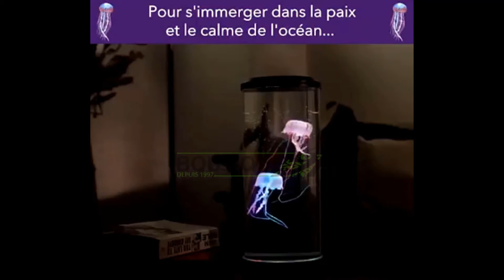La lampe méduse hypnotique pour un éclairage original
● PRODUITS ●

Veilleuse panda, le meilleur ami lumineux de votre bébé

Le Pommeau de douche filtre ionique à haute pression

Pest reject pro : offrez à votre foyer une protection maximale !

● ME SUIVRE ●

LOVE ♡